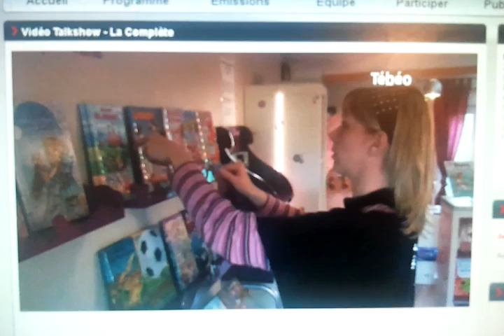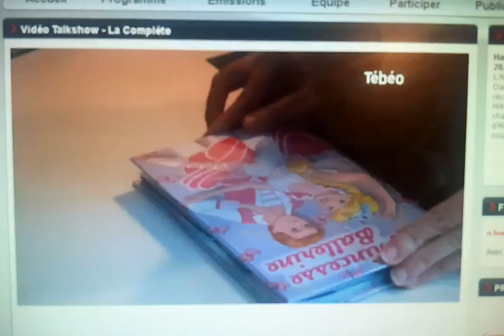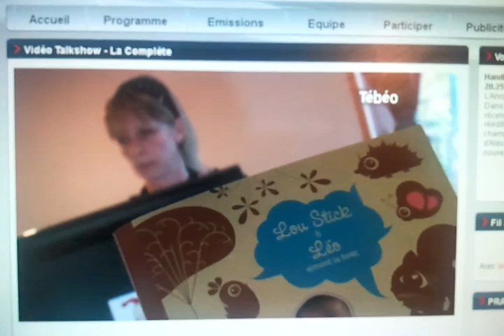Mon enfant ce héros (livres personnalisés)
Mon enfant ce héros - Reportage sur Tébéo - Livres personnalisés